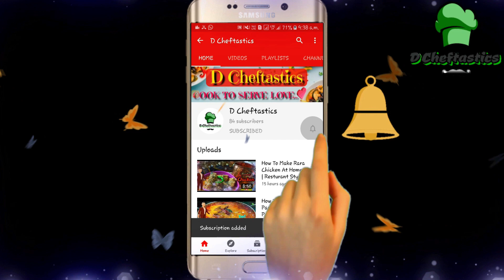Chicken Omelette With Leftover Chicken | Dcheftastics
Chicken Omelette With Leftover Chicken | Chicken Omelette | Leftover Chicken Recipe | Dcheftastics

I started this channel to share various types of Recipes or Dishes in my style which are very simple to make with the ingredients available at home so that everyone can make them. I make Indian, Chinese, Mughlai, Italian & Various other cuisines If you Like my video & want me to make more such videos then don’t forget to SUBSCRIBE, Like & SHARE with your Friends & Family.

Host: Dharam
Director: Dharam
Camera: Aarish